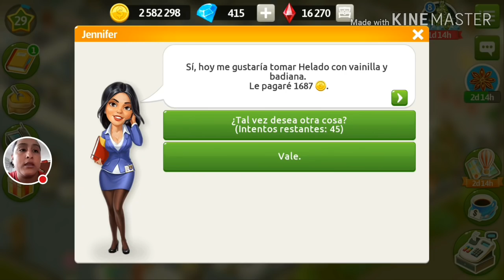info de la nueva actualización de Navidad 2018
pasa a ver nuevos consejos